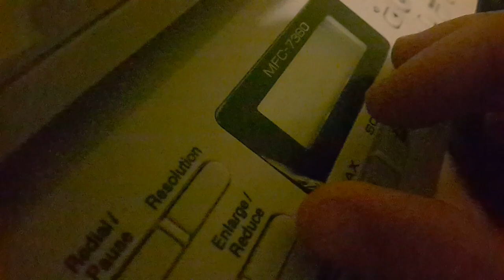Copy machine screen peel [1080p 60fps]